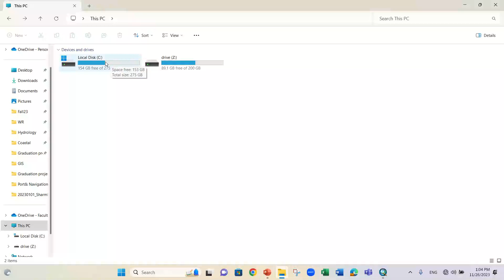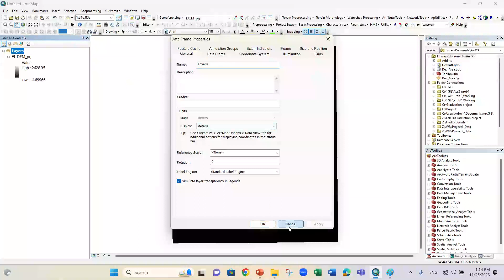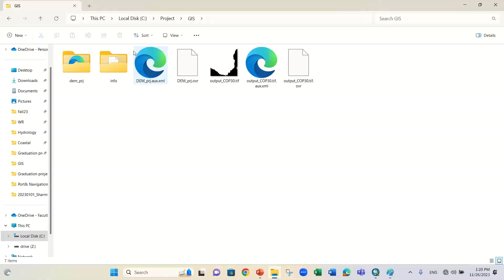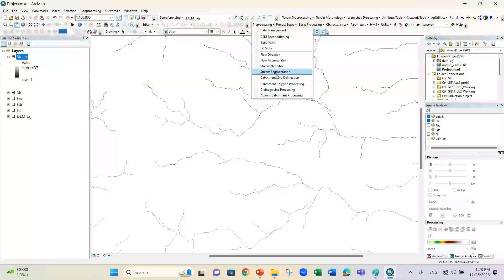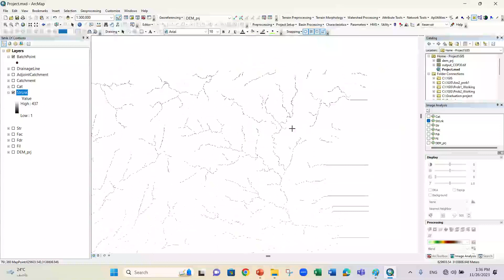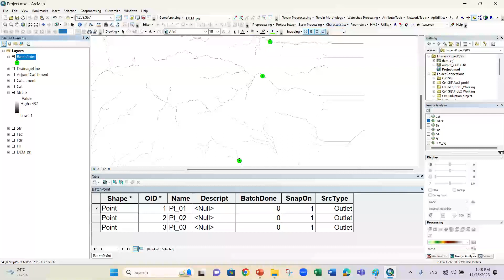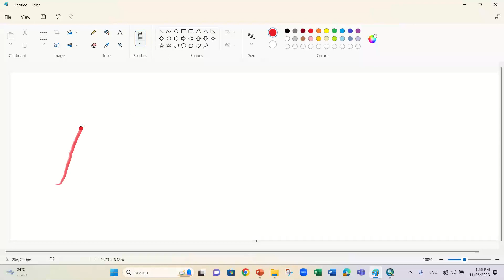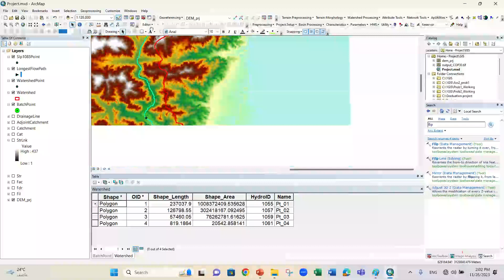Automatic Watershed Delineation Using ArcMap